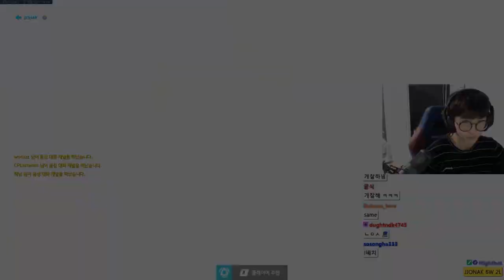[쪼낙-카르페] 와 진짜 '더럽게' 잘한다...(진짜로 더러움)